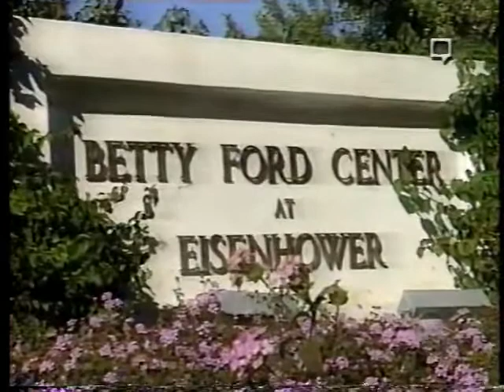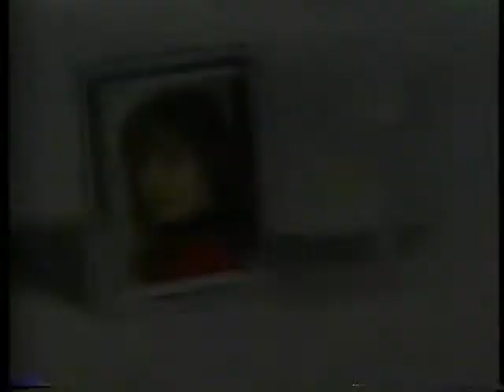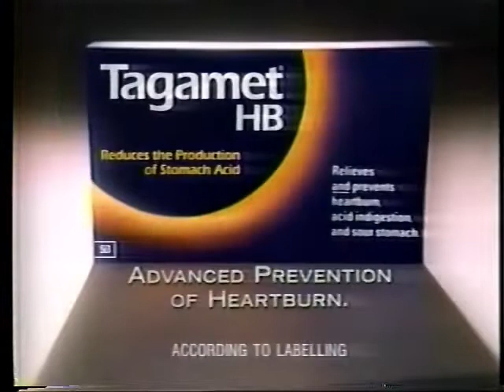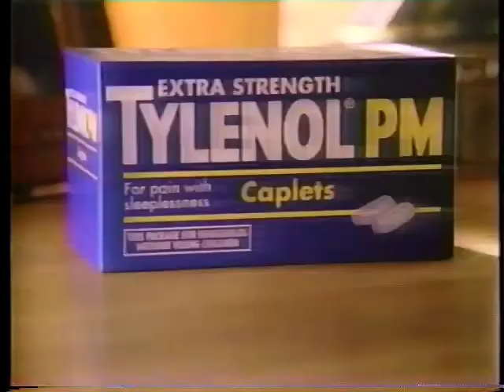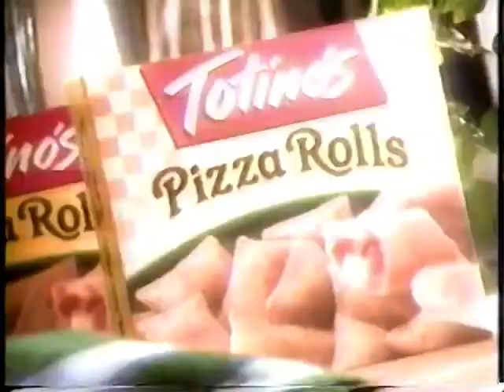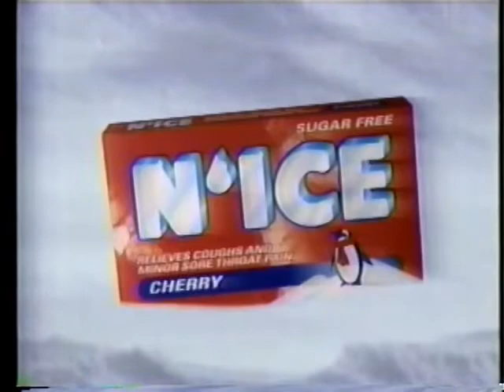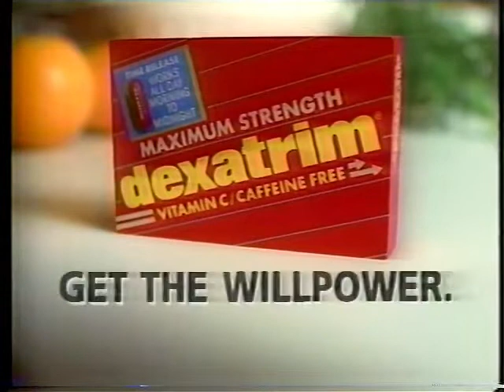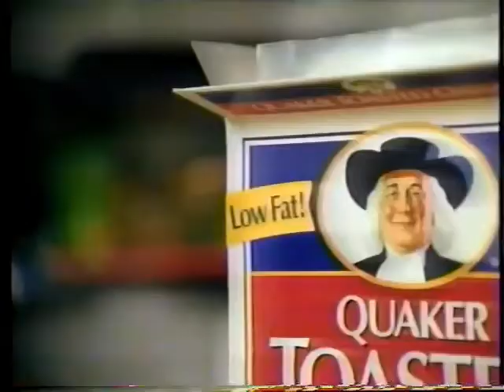All My Children - January 30, 1996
Welcome back to our Pine Valley Time Tunnel! Please enjoy this trip down January the 30th of 1996.

COMING SOON:
We have to make one more trip down Pine Valley Memory Lane before we go on and take another small detour down the modern Llanview archives.

WARNING:
"All My Children" has been a presentation from the American Broadcasting Companies and from the ABC Television Network.